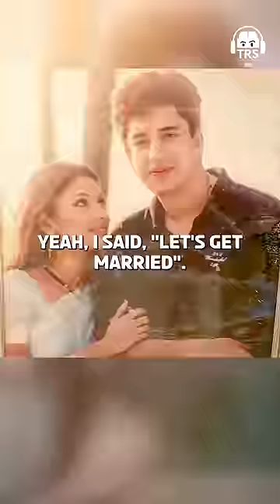Anupamaa Ka Asli Pyaar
नमस्ते दोस्तों!
Anupama Ki Love Story
Jab We Met ft. Rupali Ganguly
Rupali Ganguly Shares Her Love Story 😍
आज हमारे साथ जुड़ चुके हैं सबकी चहिती Anupamaa यानि Rupali Ganguly जो Hindi Television Industry पर राज कर रही हैं। Anupamaa के साथ-साथ इन्होंने Sarabhai Vs Sarabhai, Sanjivani, Parvarrish, आदि जैसे कई Shows में उम्दा किरदार निभाया है। आज हम उनसे जानेंगे उनकी Love Life के बारे में।

About :
Ranveer Allahbadia Shorts Channel लेकर आ गया है Unlimited Value Addition, Motivation, Travel Experiences, Interesting Recommendations, Fashion, Grooming, Sports, Fitness, Life Lessons, Business और भी बहुत कुछ!
सिर्फ कुछ ही सेकंड में ये Shorts Channel आपकी पूरी Life बदल देगा और आपको ढ़ेर सारे Values, Facts & Knowledge से भर देगा।
Follow करो Ranveer Allahbadia Shorts Channel को।